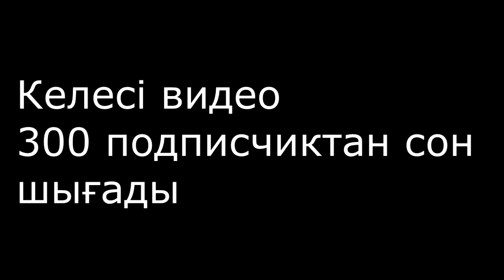БІЗДІҢ АУЫЛДА ДИНОЗАВРЛАР ПАЙДА БОЛДЫМА? 1 000 000$ АЛДЫМ | НУБ ПЕН ПРО қазақша майнкрафт казакша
Егерде менің арнамда алғаш рет болсан арнаға жазыл!

Денрон майнкрафт
Ауылдағы өмір майнкрафт
Ауылбай Денрон майнкрафт
Салем коршы
Cәлем көрші
Қазақша майнкрафт
казакша майнкрафт
нуб пен про казакша
нуб пен про қазақша

Денрон майнкрафт
Ауылдағы өмір майнкрафт
Ауылбай Денрон майнкрафт
Салем коршы
Cәлем көрші
Қазақша майнкрафт
казакша майнкрафт